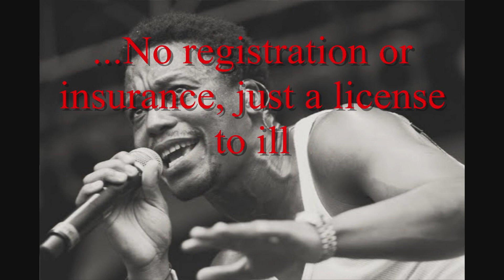Lupe Fiasco - Stereo Sun (ft Eric Turner) [NEW] 2011 (Lasers)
Follow for up to the minute Lupe news
A new, non-album track from Lupe Fiasco, it's called "Stereo Sun". He's been performing this records in concerts for more than a year but it didn't make the final cut for Lasers.
Ft. Eric Turner